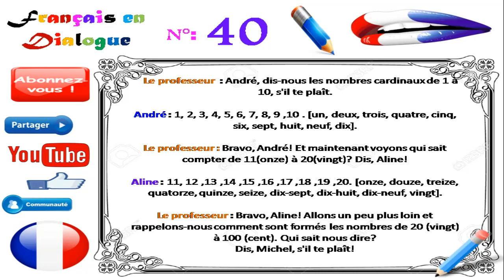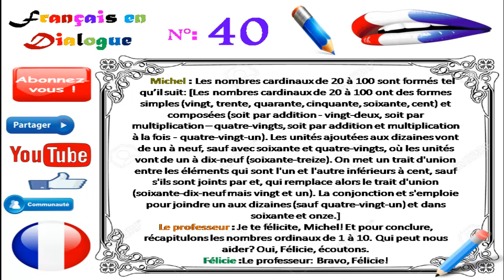Dialogue in french 93